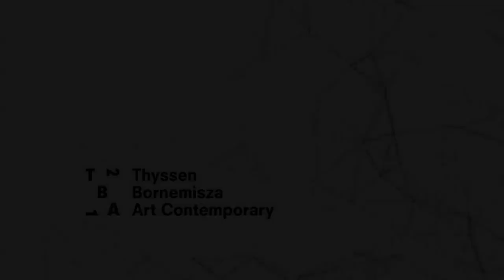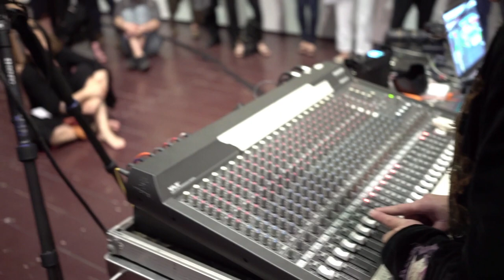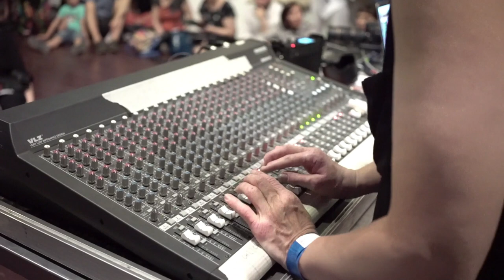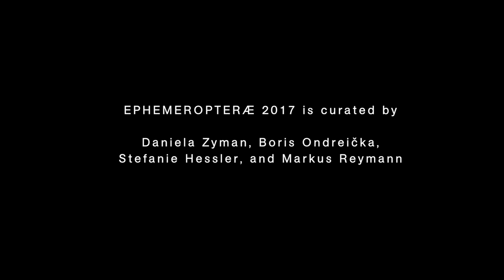Ephemeropteræ 2017/#1 – Jana Winderen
TBA21–Augarten,
Scherzergasse 1A, 1020 Vienna, Austria

Jana Winderen’s live performance follows her sound installation bára (2017) in the Tidalectics exhibition at TBA21–Augarten. The work is composed from hydrophone recordings the artist collected during various expeditions with the TBA21–Academy among other journeys and comprises diverse sounds, from waves to the distinctive clicking sounds of crustaceans, from smaller fish species grunting and interacting with corals to larger mammals like pinnipeds and cetaceans, whose songs create moments of intensity when they waver through the space. Winderen’s aural compositions turn our attention to audible underwater landscapes from the North Pole to the Caribbean and Pacific Oceans, allowing us to home in on senses and immediate perceptions beyond visual representations. The quality and sonic level of underwater sounds can be indicative of the status of ecosystems and the health of marine habitats. Winderen’s work takes us into these subsea environments in an evocative composition that creates a logic of ebb and flow, reminiscent of the tidal movements of the oceans themselves.